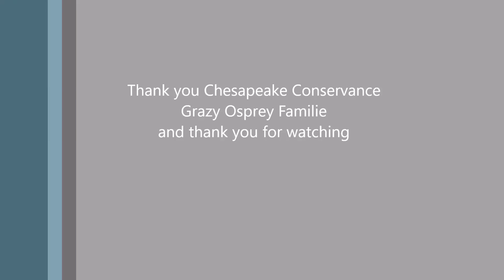Chesap03-27-17- 18:23 Fish snack for Audrey